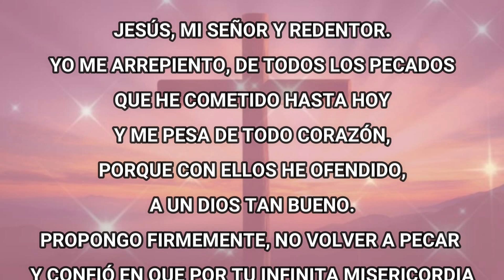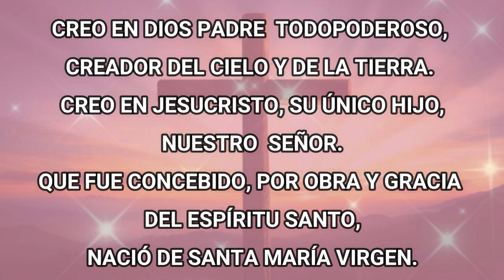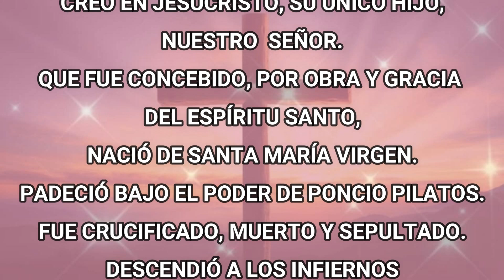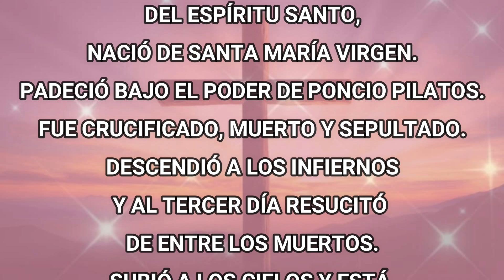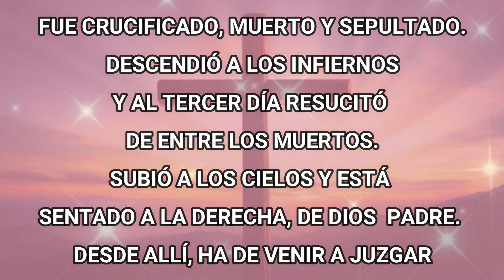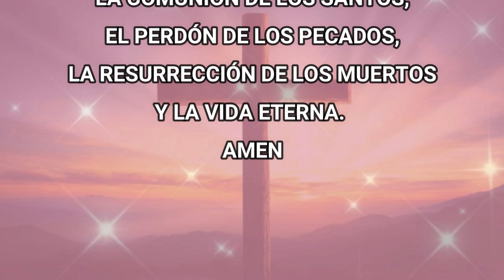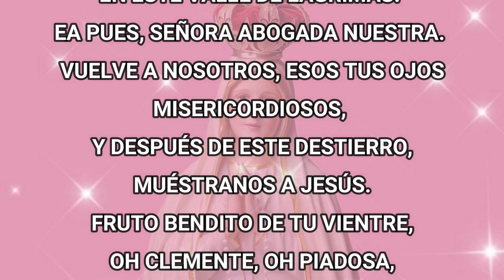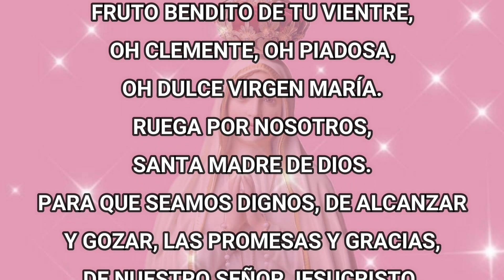Santo Rosario De Hoy Lunes 25 De Septiembre Del 2023 - Misterios Gozosos - Rosario De Hoy Corto